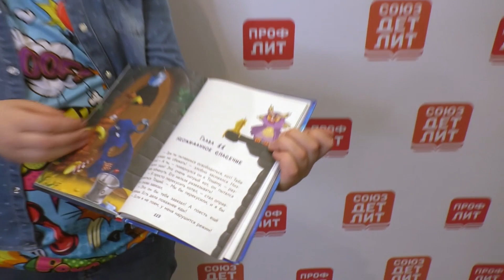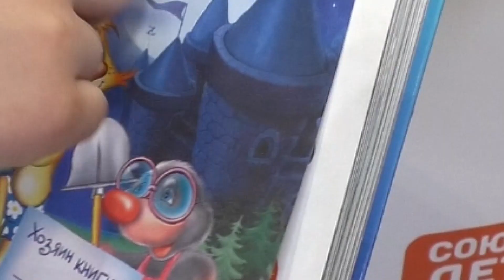Книга "Лапы вверх" Екатерины Матюшкиной и Екатерины Оковитой. Обзор от Алексея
На опушке Звериного леса появилось «чудовище», из музея пропал ценный экспонат — статуя Собаки с алмазными глазами, а в дом кротика Шиши вторглось нечто огромное… Лесные жители в панике!
Пёс Фу-Фу и кот Кис-Кис открывают Бюро расследований. Только они способны раскрыть странные преступления — их находчивость и взаимовыручка способны одолеть самого лютого преступника! Но что делать, когда внезапно исчезает Кис-Кис?!
Нет ничего невозможного для сыщика, если его помощники: смекалка, острый нюх, и настоящие друзья!
Эта история наполнена загадочными событиями, невероятными приключениями и запутанными следами.